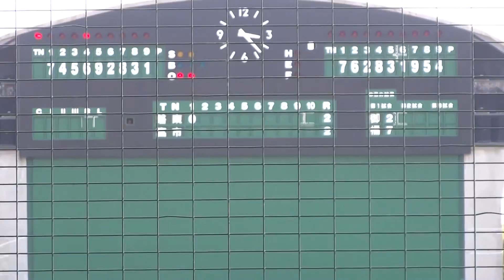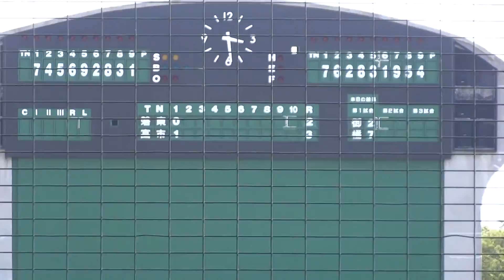2014/4/26 富士市立 vs 磐田東 延長11回裏 富士市立サヨナラ勝ち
春季静岡県大会1回戦　（愛鷹球場）

打者・鈴木悠矢　173cm75kg　右左　3年生　4番ショート